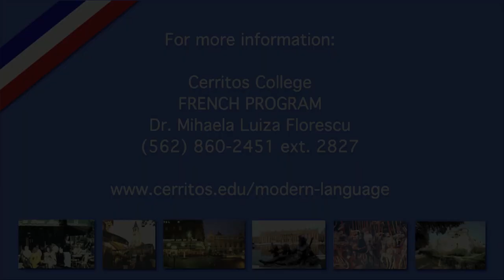Cerritos College Modern Language Department - FRENCH Program